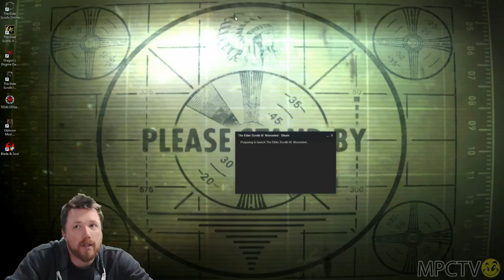Elder Scrolls 3: Morrowind (PC) w/ MSGO - p.11 (Part 28)